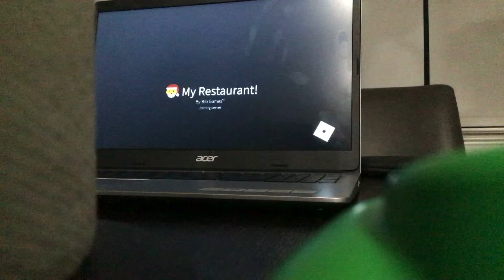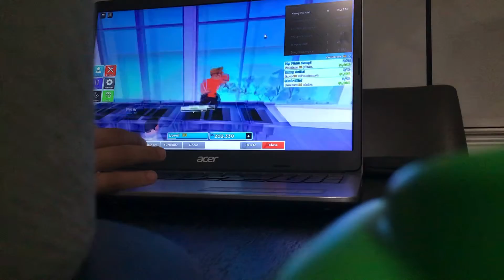I’m getting lot of cash on this game 🌈 my Restaurant by big games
00:00 tutorial
0:33 i got santa
1:01 checking kitchen
2:05 im famous
2:15 i cook famous